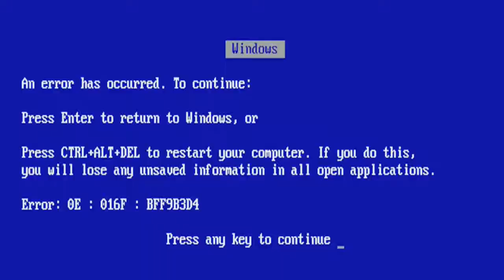CS:GO (aqui é bom porra) - (GAMEPLAY - PC) [ZOEIRA]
CS:GO (aqui é bom porra) - (GAMEPLAY - PC)

fala galera,desculpa a demora para postar o video novo,mais é que estou passando por muita dificuldade em casa,coisa pessoal,sem contar que o pc tá uma bosta kkk,mais estou fazendo o melhor que posso,espero que gostem e obrigado a todo mundo que se inscreveu,um grande abraço